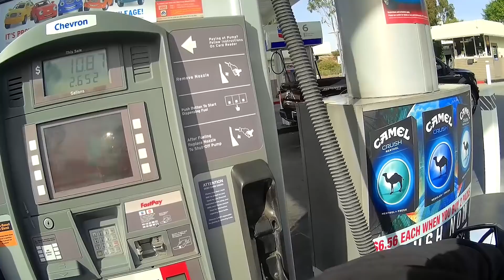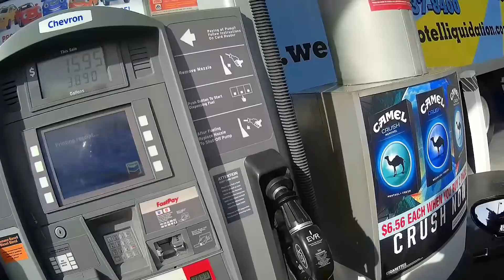The Easily Offended, Offend Me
Seems like everyday there's something new to get offended at. California Wild Poppies and Safe Lane Splitting merging!